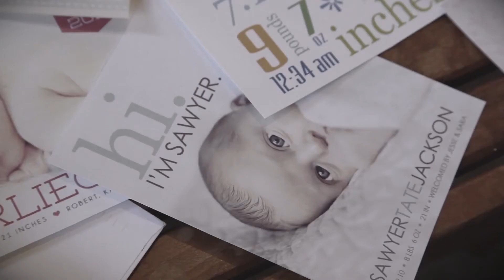NEW! Try, NOT HAVING KIDS